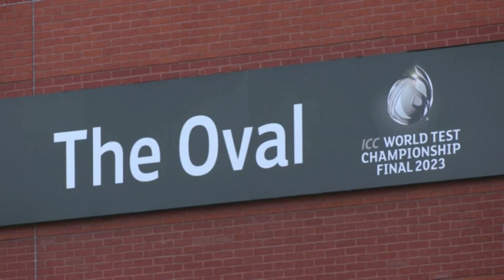Cricket-Indians throng Oval stadium for WTC finals